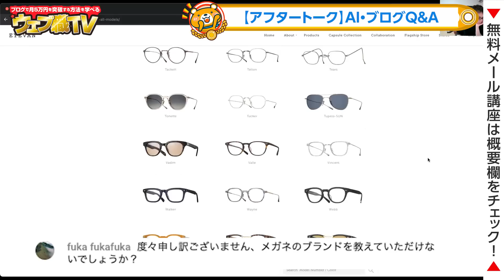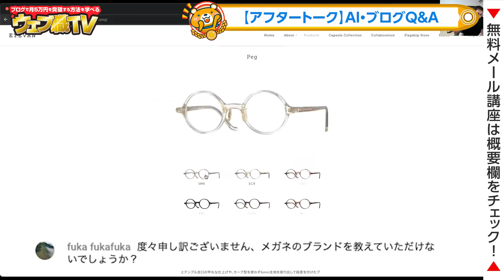“ChatGPT超え” 生成AI「Gemini」Googleが近日公開！？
●無料のAIコミュニティ「AIラボ」

ChatGPTを始めとしたAIに興味がある人が集まる無料コミュニティを作りました。コミュニティ内では「AI関連の最新情報の共有、メンバー同士の交流、AI関連の相談」ができます。誰でも無料で参加できるので、興味があれば参加してみてください。

●目次
0:00 ChatGPT超えの生成AI「Gemini」Googleが近日公開！
0:54 OpenAI vs Googleまとめ
5:16 Geminiが近々リリースされる
5:37 世界をひっくり返すGeminiとは
7:28 Geminiの特徴
10:39 GeminiはGPT-4を超える
13:50 OpenAIはどう動くのか
16:47 テーマMERILがステマ規制に対応
19:21 【アフタートーク】AI・ブログQ&A
49:50 エンディング

1986年生まれ、三重県出身。
2005年の大学1年生からウェブ業界で働き始める。卒業後は広告代理店に勤務後、2014年に独立。翌年、株式会社メリルを創業。現在は、子育てに悩むユーザーと専門家のマッチングサービス「子育て相談ドットコム」や名古屋でコワーキングスペース「ABCスペース」を運営。